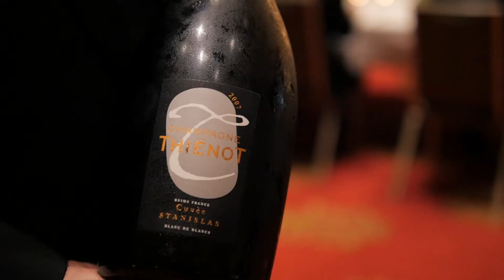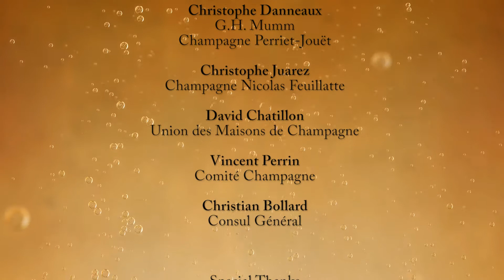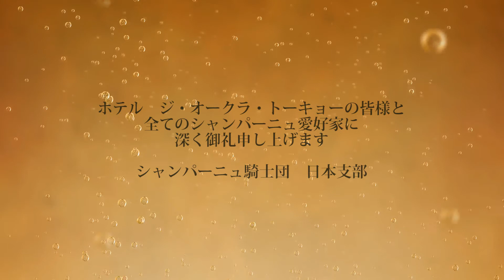OCC Grand Chapitre de Tokyo 2019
The Okura Tokyo, October 2019